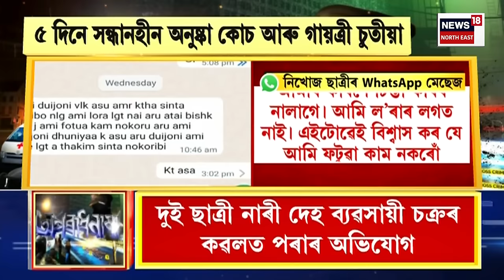Crime News | অপৰাধনামা : দুষ্ট চক্ৰৰ কৱলৰ পৰা ৩ কিশোৰীক সুকলমে উদ্ধাৰ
মৰিয়নীত নিখোজ আন ৩ কিশোৰীক উদ্ধাৰ।
দুষ্ট চক্ৰৰ কৱলৰ পৰা ৩ কিশোৰীক সুকলমে উদ্ধাৰ।
শুকুৰবাৰৰ পৰা নিখোজ হৈ আছিল তিনি কিশোৰী।
৫ দিনত মৰিয়নীত নিখোজ হৈছিল ৫গৰাকী কিশোৰী।
এতিয়াও উদ্ধাৰ হোৱা নাই নাগাজাংকাৰ দুই কিশোৰী।
সোমবাৰৰ পৰা নিখোজ হৈ আছে নাগাজাংকাৰ দুই কিশোৰী।